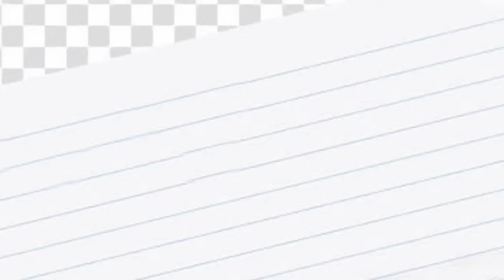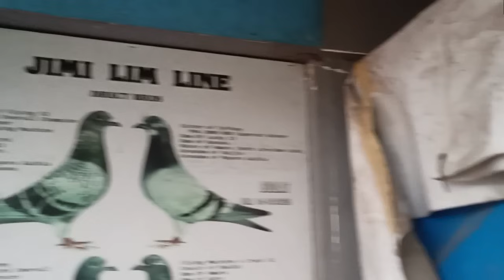SOLO ENTRY SIMULA 1ST LAP NAG TACLOBAN DAY BIRD PA 💯🤩🏆🏆